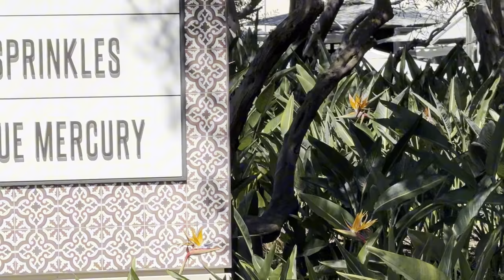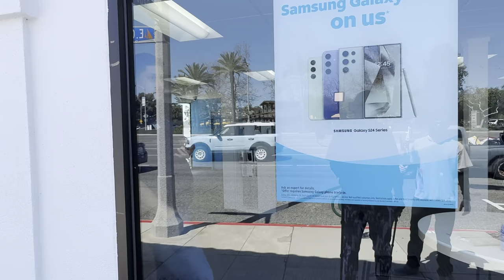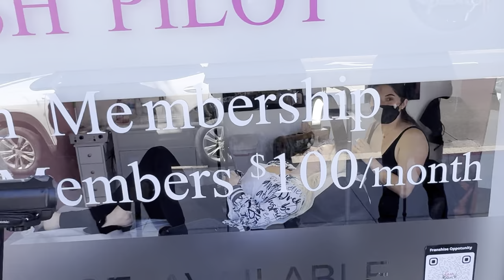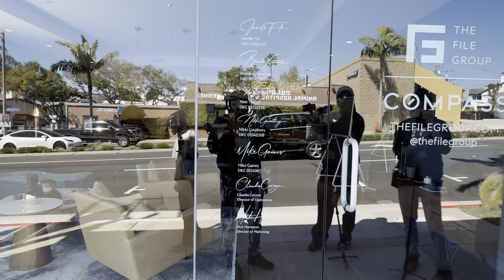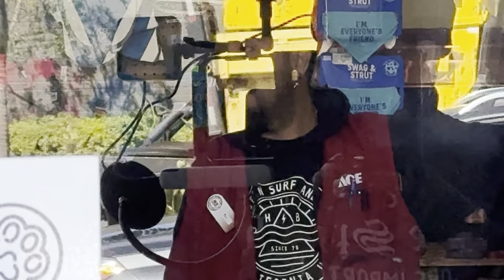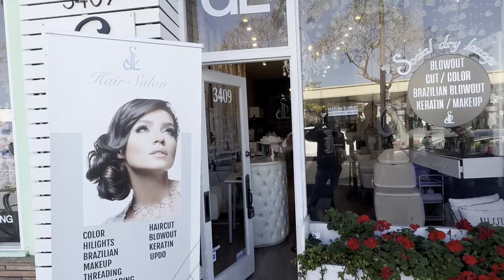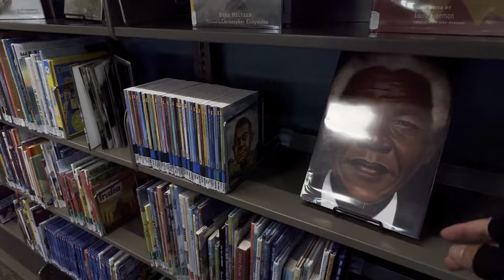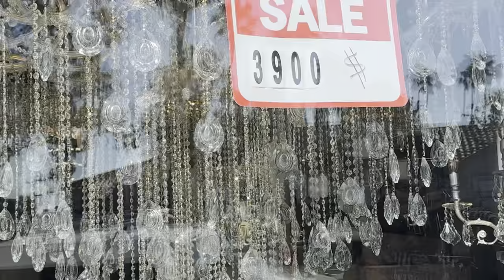LYING COPS: Caught on Camera, Falsely Accuse Cameraman of Overwhelming Police Dispatch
When police officers engage in deceptive practices, such as lying to the public, it can have detrimental effects on the relationship between the police and the community they serve. Trust is the foundation of a healthy relationship between law enforcement and the community. When police officers are allowed to lie, it undermines the trust that community members have in the police. This erosion of trust can significantly hinder the effectiveness of law enforcement efforts.

Deceptive practices by the police can lead to a breakdown in communication and cooperation between the police and the community. If individuals feel that they may be deceived or manipulated by law enforcement, they may be reluctant to provide information or seek help from the police. This lack of cooperation can hinder investigations and prevent officers from effectively addressing crime and maintaining public safety.

Furthermore, deceptive practices can alienate and instill fear in community members, particularly those from marginalized or vulnerable populations. When individuals perceive law enforcement as untruthful or manipulative, they may feel targeted or unfairly treated. This can further erode trust and breed a sense of fear and hostility towards the police, making it difficult for officers to build positive relationships within the community.

The legitimacy of law enforcement is crucial for its effectiveness. When police officers engage in deceptive practices, it undermines their credibility and the legitimacy of the entire justice system. This can lead to a lack of faith in the police, resulting in decreased public support, increased skepticism towards the law, and even civil unrest. To maintain public trust and legitimacy, police must act in accordance with constitutional law and ethical standards.

Furthermore, when police officers are allowed to lie, it can result in unjust outcomes in the criminal justice system. False information or deceptive tactics can lead to wrongful arrests, convictions, or the targeting of innocent individuals. This not only violates the rights of individuals but also damages the reputation of law enforcement and the justice system as a whole.

To address these concerns, it is essential for police departments to re-center themselves around constitutional law and ethical standards. This means promoting transparency, accountability, and integrity within law enforcement agencies. By adhering to these principles, police can rebuild trust, enhance community relations, and fulfill their duty to protect and serve all citizens in a fair and just manner.